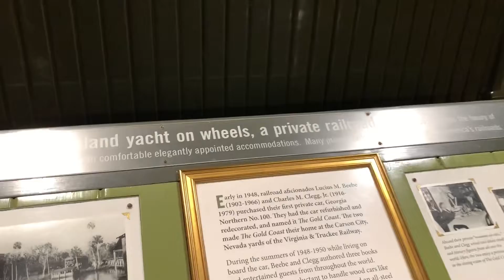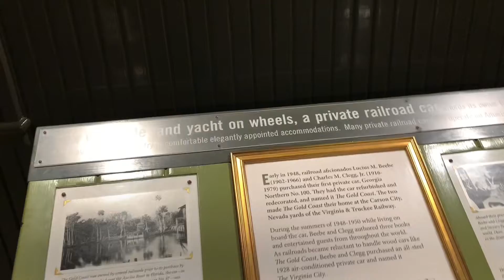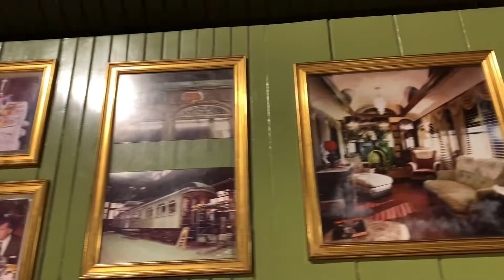Golden Coast Private Car No. 100/“金海岸号”豪华私人车厢100号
私人豪华车厢是19世纪财富、权力及威望的象征，像其他私人车厢一样，”金海岸”号也是几次易主，最后被作家Beebe和Clegg在1948年买下，命名为“金海岸”号，并且在好莱坞一位室内装潢师的帮助下重新装饰，形成了今天这样。视频拍摄于2021年12月5日，加州首府萨克拉门托的加州铁路博物馆。